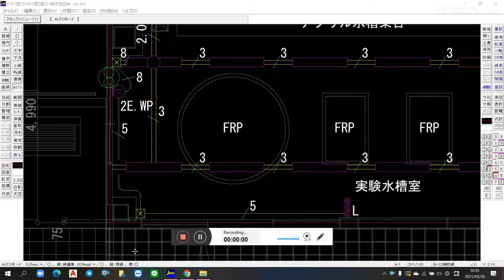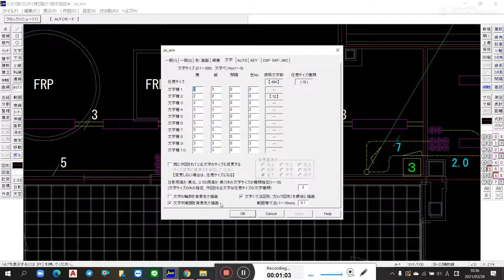How to put text on architecture in JWCAD